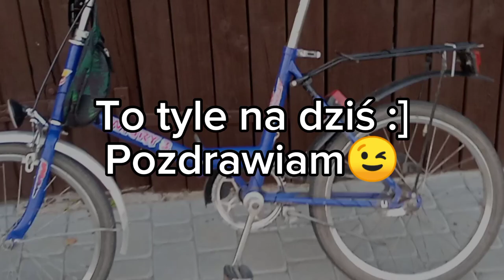Długa jazda na Wigry 3🤠! Polne drogi i jazda bez trzymanki po parkingu🙃.